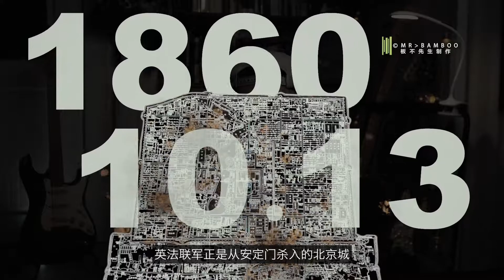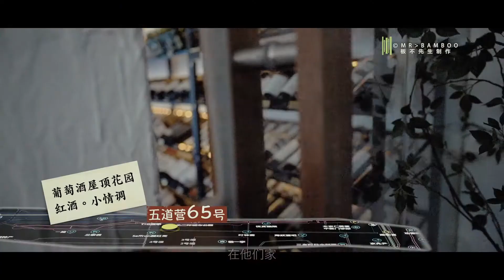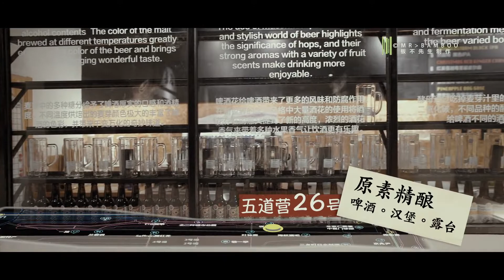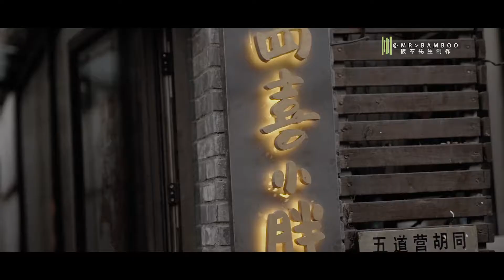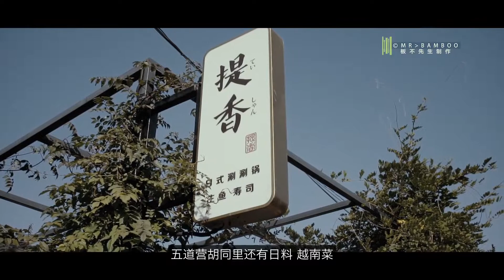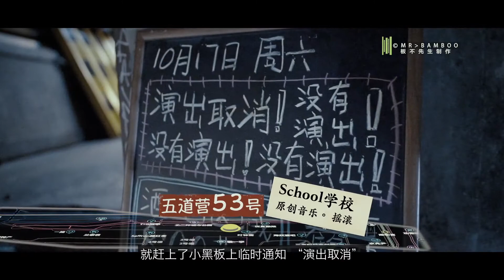4.3 我在北京五道营度过了一个五天假期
五道营，北京一条未被过度的商业开发搞得晕头转向的特色胡同。在依然可见的老北京人文气息中，让生活慢下来。这里可以有网红的店，网红的人，网红的猫，这里没有互联网时代的空洞和玄虚，十几年光景过后，北京几条知名的胡同早就变成了游客如织走不动道的景点，五道营成了一个另类的美好存在。